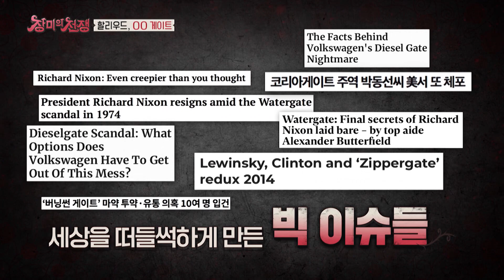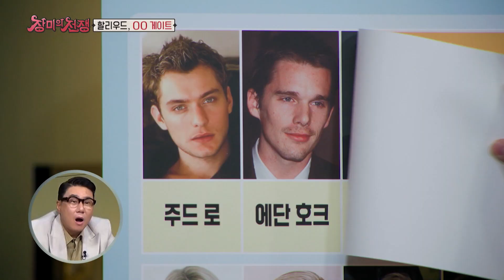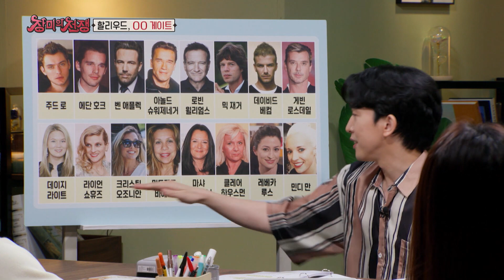'OO'와 벌인 할리우드 스타들의 막장 불륜 스캔들! 할리우드 'OO 게이트' [선공개 l 장미의 전쟁 9회]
주드 로, 벤 애플렉, 에단 호크!
할리우드를 대표하는 명배우인 이들에겐 특별한 공통점이 있었으니 바로 OO와의 불륜 스캔들을 저지른 주인공이라는 사실!
할리우드 스타와 OO 사이에 펼쳐진 진흙탕 폭로전!
헐리우드 'OO 게이트' 대 공 개!
2022년 7월 25일 월요일 저녁 8시 30분, MBC에브리원 리얼커플 스토리 [장미의 전쟁]에서 확인해 주세요!